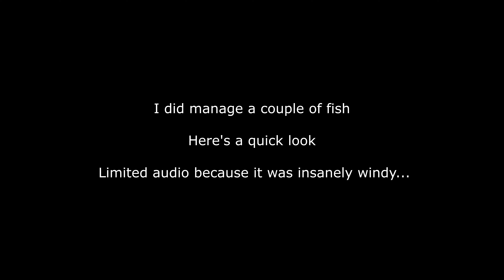New Jerk Bait Rod for Pike fishing on UK Canals - Westin Jerkbait - T 40-130gm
A first look and test of a new heavy jerk bait rod. I'm using the Westin Jerkbait - T 40-130gm rod, 6'6" (195cm).
Also a quick look at the kit I use for carting around my big pike lures.

Pike Fishing on UK canals